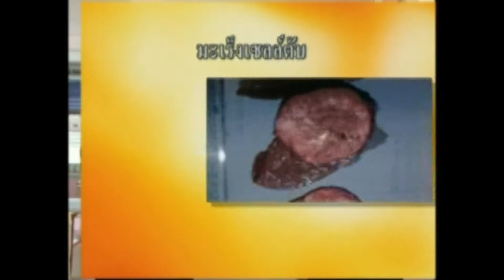Health Me ตอน มะเร็งตับ (ตอนที่ 1)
Health Me ช่วง Health Center ปี 49 (จำนวน 26 ตอน)
ตอน 13 : มะเร็งตับ (ตอนที่ 1)
โดย : นายแพทย์ธีรวุฒิ  คูหะเปรมะ
        นายแพทย์ภัทรพงศ์  พรโสภณ
สถาบันมะเร็งแห่งชาติ